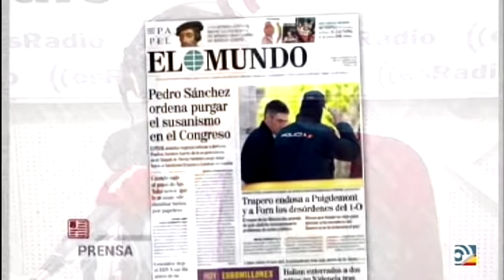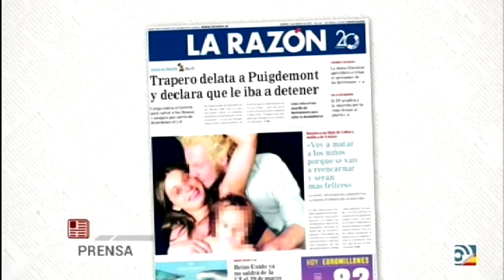Tertulia de Federico: La cobardía de Trapero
Federico analiza con Rosell, Tertsch y García Domínguez la declaración de Trapero en la que demostró ser un cobarde y culpó a sus jefes políticos.